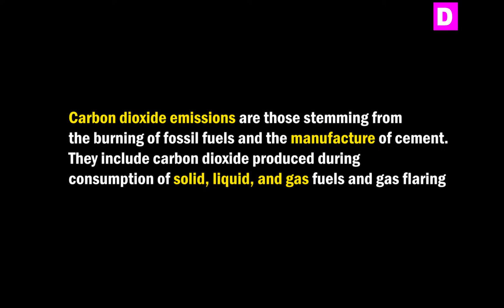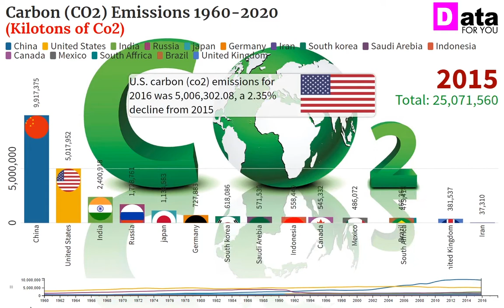Top 20 Country Carbon Dioxide (CO2) Emission History (1960-2020) | Data for you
This video shows the Top 20 countries by the total annual carbon dioxide emission (CO2 emission) from 1960 to 2020.
Carbon Dioxide Emissions, CO2 Emissions,